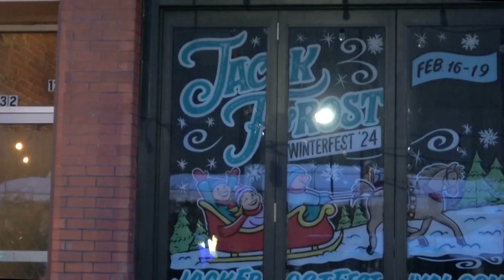Jack Frost Day 2024*